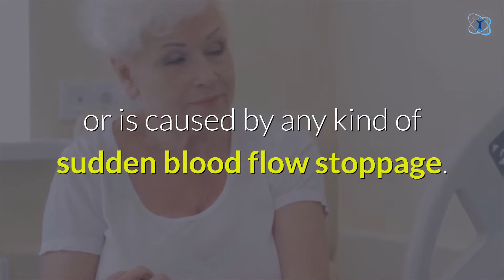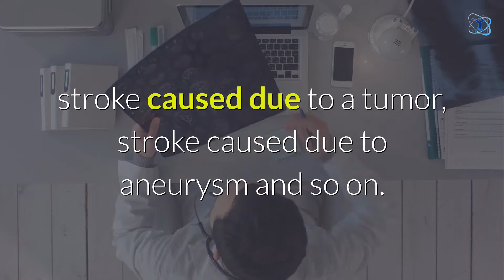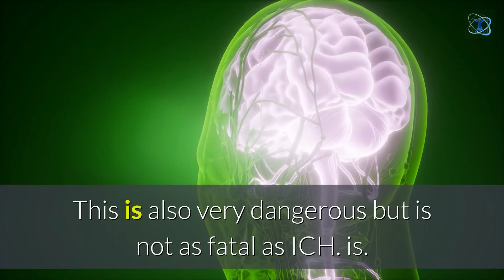Understanding the Types of Strokes.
How to Understanding the Types of Strokes.

Stroke or Cerebrovascular accident is a very serious type of medical emergency and a patient should be immediately taken to a hospital as soon as possible without wasting time for it to be cured. This is mainly because the symptoms of stroke might develop suddenly and cause extreme difficulty in carrying out even the simplest of everyday activities like walking, speaking, or even swallowing. Therefore, it is essential for a physician to diagnose the severity of the stroke immediately to avoid further complications.

There are different types of Stroke and one of the most common is a cerebrovascular accident or CVA. This stroke is caused due to brain injury, stroke, or is caused by any kind of sudden blood flow stoppage. When the flow of blood is stopped, the brain fails to function properly, which results in the failure of brain cells to move and produce oxygen. This leads to a condition called brain injury, which can lead to death within a matter of minutes.

Cerebrovascular accident can occur for many reasons like; trauma caused during an assault or car crash, head injury caused due to injury at work, stroke caused due to vascular diseases, CVA caused due to a tumor, stroke caused due to high blood pressure, stroke caused due to a tumor, stroke caused due to aneurysm and so on. All these factors are associated with certain brain injuries. But there is no exact science about how these brain injuries happen. The only thing that is sure is that there are some common types of strokes which can be categorized into various types of accidents.

Intracranial Hemorrhage or ICH is one of the most common types of stroke. It occurs due to a sudden head or chest injury, is caused due to bleeding from a brain artery, stroke caused due to a blood clot or a stroke caused due to aneurysms. This is the most fatal type of stroke and the symptoms include severe headache, pain in the neck, chest pains, and even vomiting. If the patient suffers from this injury, then it is important for him to get immediately taken to the hospital as soon as possible.

Periarterial Palsy is another type of stroke and can occur due to either a spinal cord injury or due to damage to the nerves and tissues around the neck region. This is also very dangerous but is not as fatal as ICH. is.

Cerebrovascular accident or stroke can have many causes like; a stroke caused due to any kind of tumor that affects the brain, a stroke caused due to aneurysm, a stroke caused due to any kind of infection that affects the brain, a stroke caused due to damage to blood vessels in the brain, a stroke caused due to trauma caused due to an accident and so on. So, it is important for a person who is undergoing such an accident to take the necessary precautions to prevent such a situation from occurring. A visit to the physician would be advisable as it would help them in determining the cause of stroke and thus reduce their chances of suffering further damage.